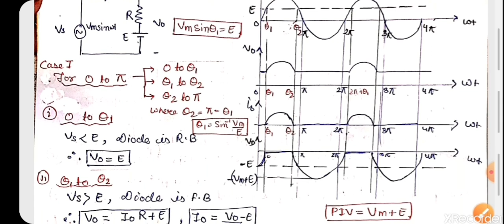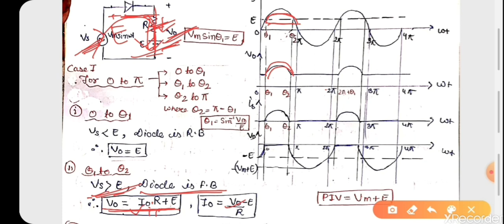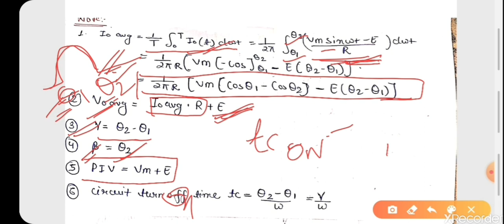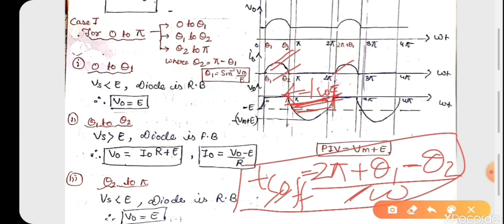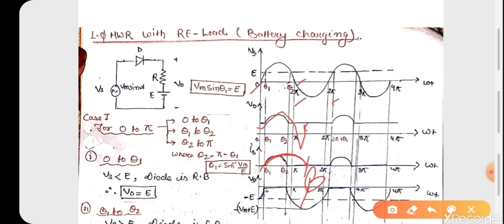1-phase Half Wave Uncontrolled Rectifier with RE Load.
Module - 2 // Uncontrolled and Controlled Rectifier
Lecture - 5